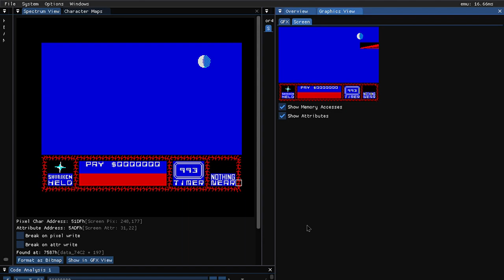Spectrum Analyser - Saboteur 2 48k original version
Visualization of memory writes and screen updates.